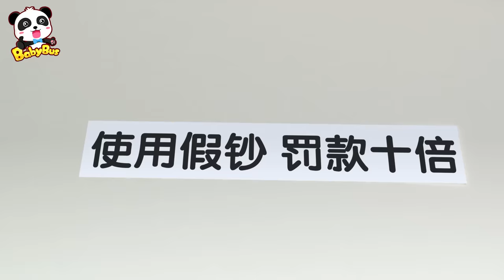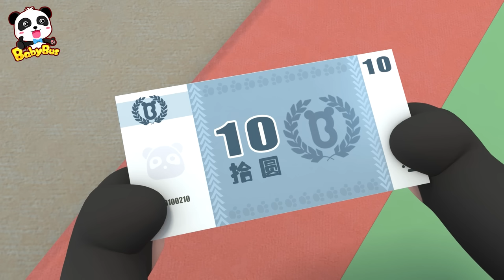Which One is the Real Money? | Baby Panda's Magic Bow Tie | Magical Chinese Characters | BabyBus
BabyBus helps children to:
★ Think Independently
★ Build Self-Confidence
★ Respect Others